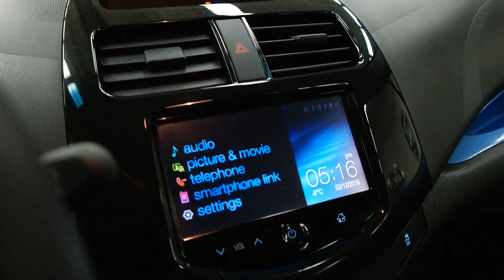2015 Chevrolet Spark 5dr HB CVT LT w/1LT 4 Door Station Wagon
This is a 2015 Chevrolet Spark 5dr HB CVT LT w/1LT 4 Door Station Wagon Front Wheel Drive with CVT Transmission transmission Blue[GUC,Denim] color and Silver w/Blue trim interior color. This video is recorded and uploaded by MobileInspector.